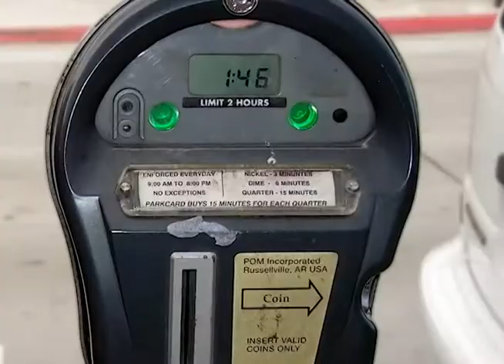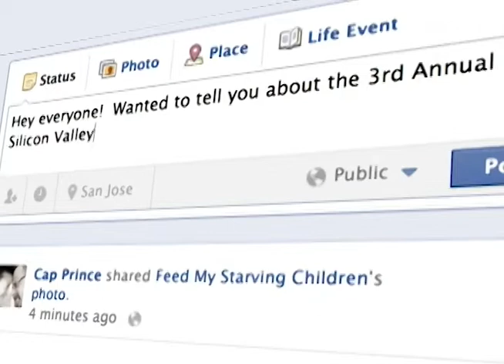2013 Food 4others MobilePack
Join our 3rd annual Food 4others MobilePack on May 10-11, 2013 in San Jose, CA. Donors and volunteers are working together to hand-pack over 250,000 meals for starving children in the developing world.